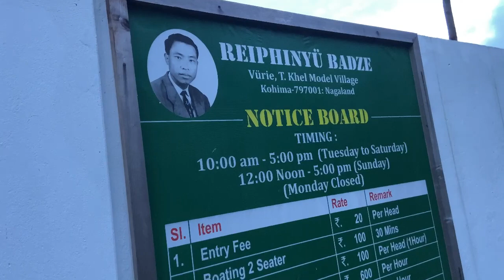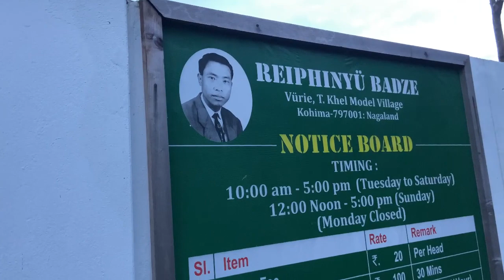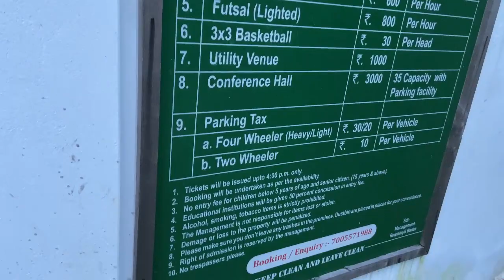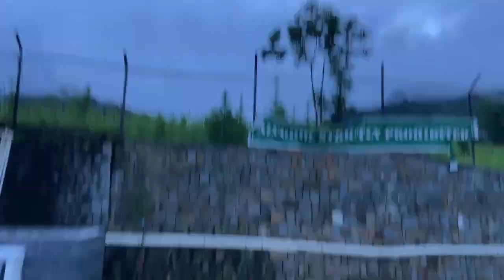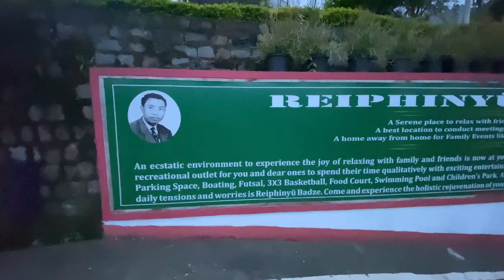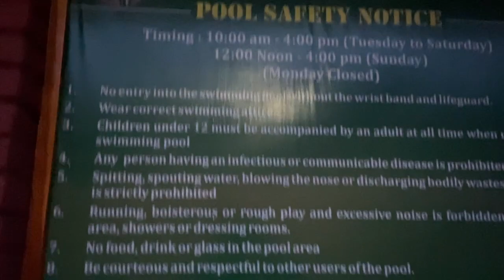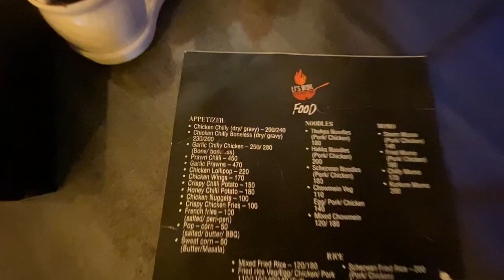Today I went to visit Reiphinyü Badze Vürie, T. Khel Model Village Kohima...